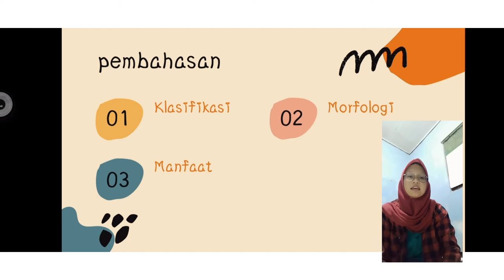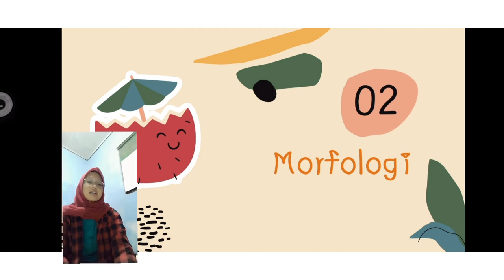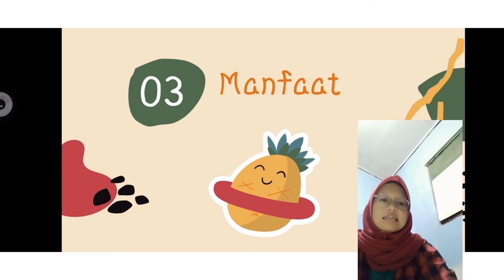115 PBSK BB Auricularia sp. oleh Safina Nurul Alfianti